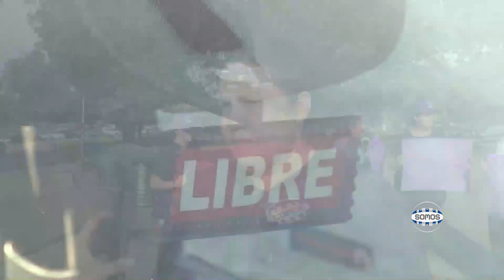LA TARIFA DE TAXIS AUMENTARÁ UN 50% EN DOS VECES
El taxi en Rosario aumentará un 50% en dos tramos y apuntan a habilitar también los “viajes compartidos”.